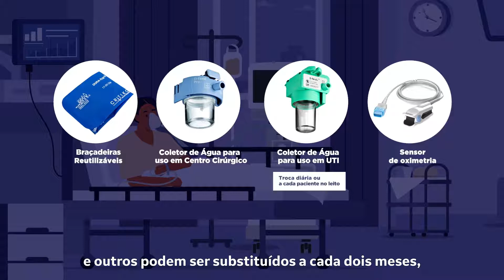GE Healthcare: Segurança do Paciente | GE do Brasil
No Brasil há mais de 100 anos, atuamos nos setores de energia, saúde e aviação, sempre com o compromisso de ajudar a construir um mundo melhor para você.